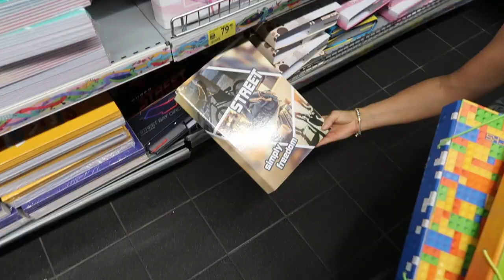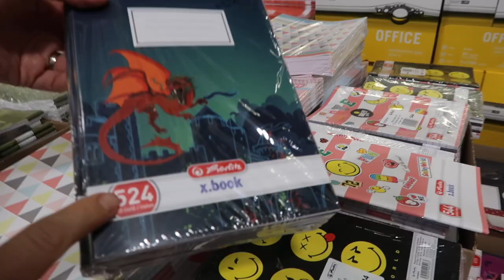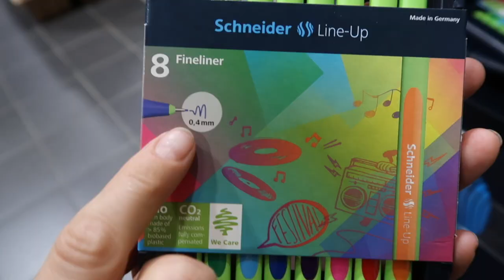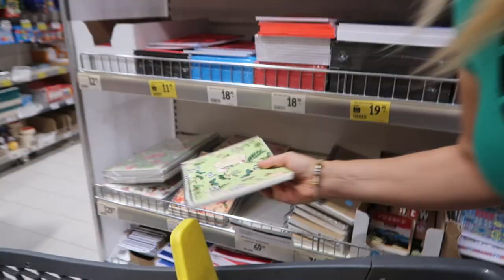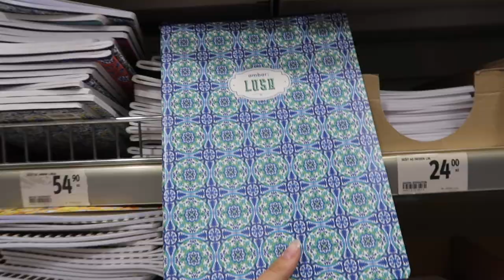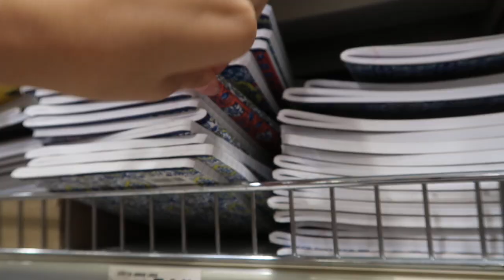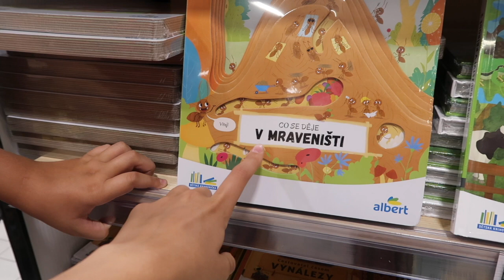Back To School 2019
Merch Annie Camel ❤️ 🐫 (NOVÝ BACK TO CHOOL MERCH, náhrdelník, náramek, přívěšek na klíče, mikinu, tričko i další věci) najdete na
Můj instagram:
Natáčím na iPhone 7 Plus nebo na Canon G7X a video stříhám v iMovie - stříhám i vše ostatní (miniatura, efekty,...) dělám sama.

Adresa je:
TriColor Cat
627 00 Brno